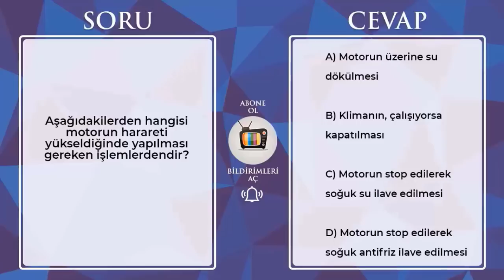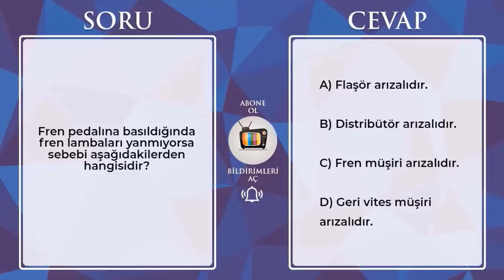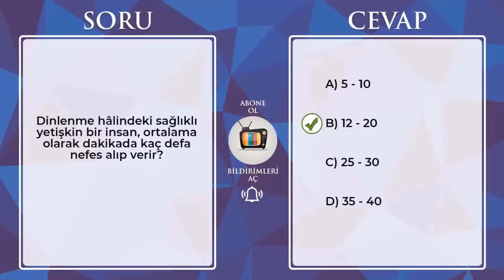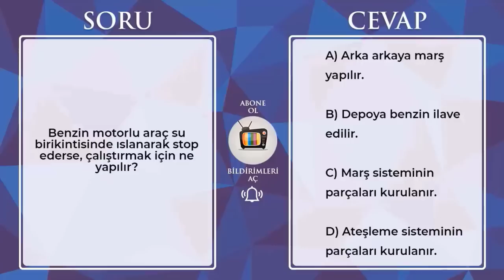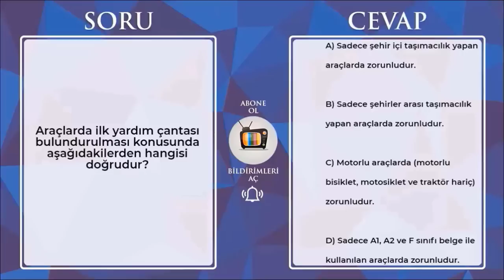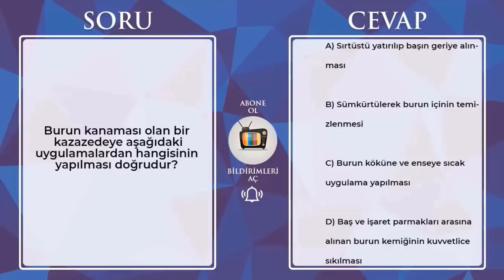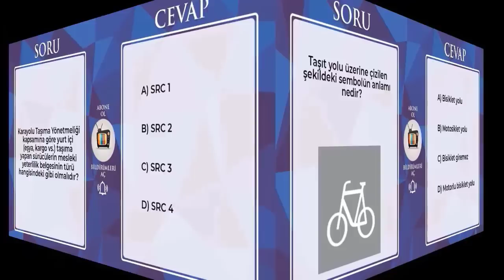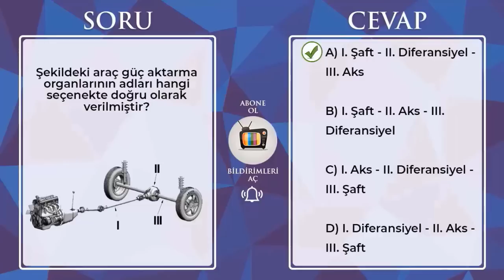En Çok Çıkan Ağustos Ehliyet Sınav Soruları - Ehliyet Sınav Soruları 2023 - Çıkmış Ehliyet Soruları